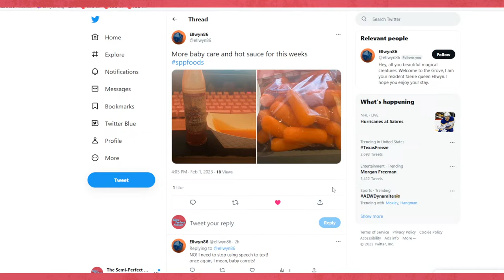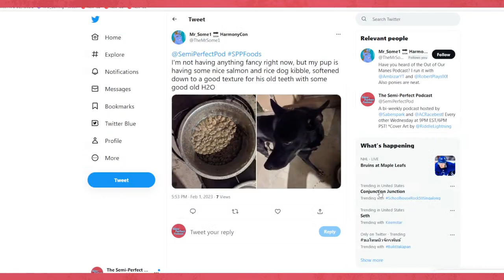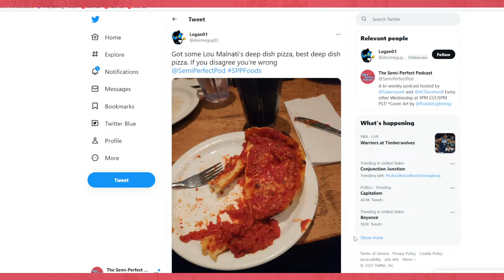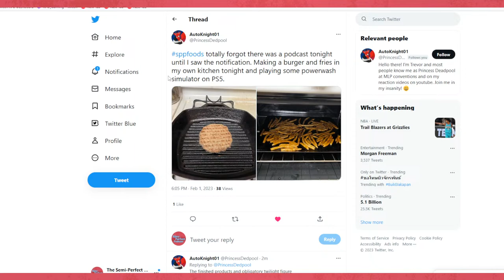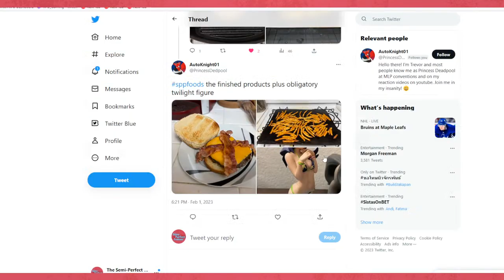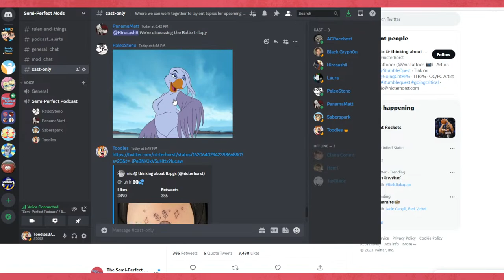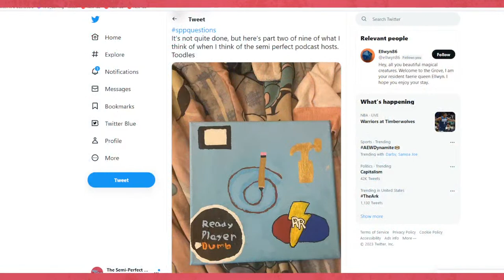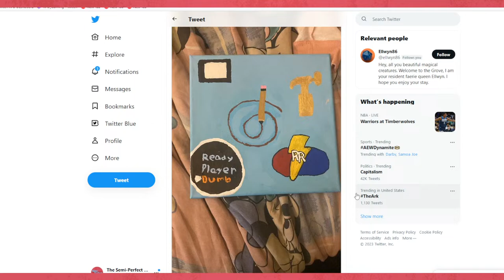Semi-Perfect Podcast: Episode 194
The Semi-Perfect Podcast is hosted by ACRacebest and Saberspark along with various, sometimes interchanging co-hosts including PaleoSteno, Jaxblade, Toodles, Hirosashii, Cosmic Melody, PanamaMatt, and BlackGryph0n!

In this podcast, the crew talks about the latest news and episodes for My Little Pony along with a wide array of random topics! Our streams are live bi-weekly and air at 6pm PST!